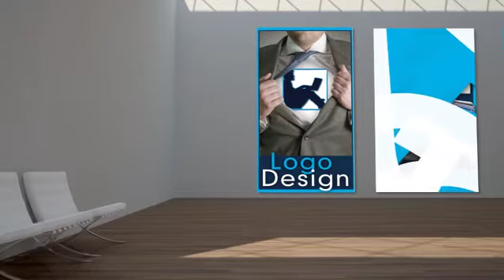Digital Drew Designs: Your Web Concierge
More than just a website, an online presence...